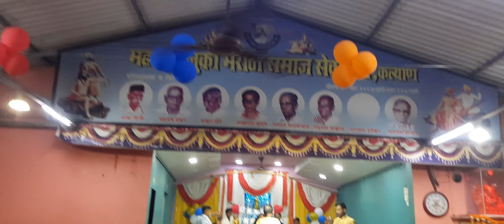रुद्रच्या मित्राचा birthday मोठा साजरा केला (1)